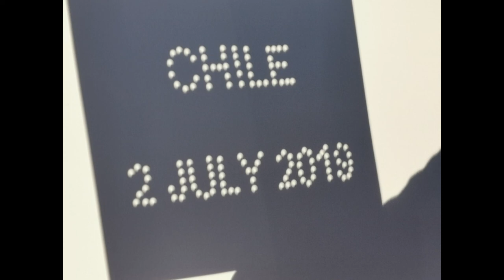Totality 001hd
2019 total eclipse of the Sun videoed from La Higuera, Chile on a Samsung S7 smartphone.